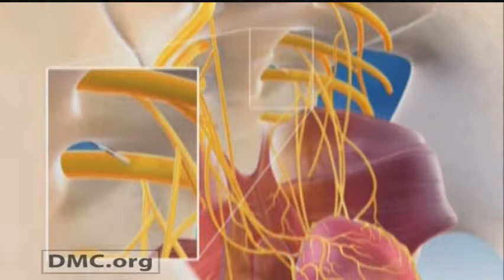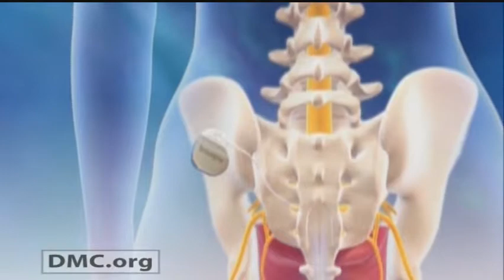InterStim Technology at Detroit Medical Center: Stopping Overactive Bladder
Detroit Medical Center Urology Specialist Dr. Richard Santucci helps a patient gain control of overactive bladder, by installing new InterStim Technology.